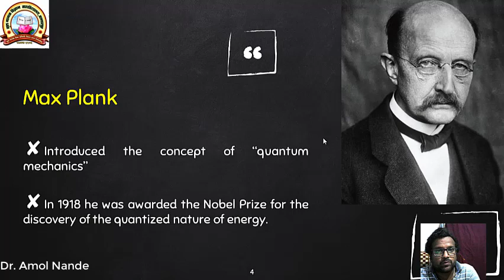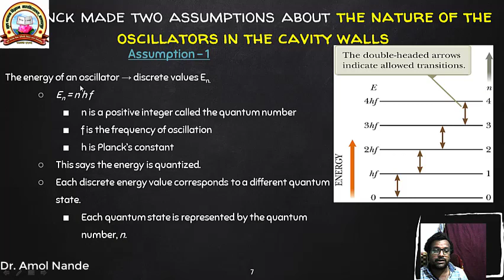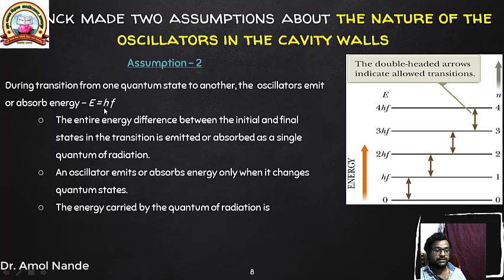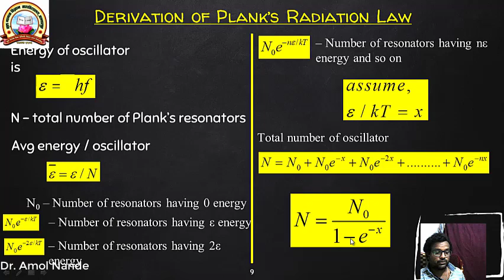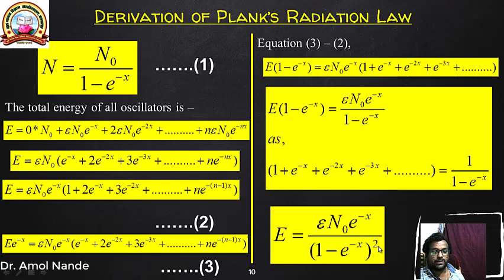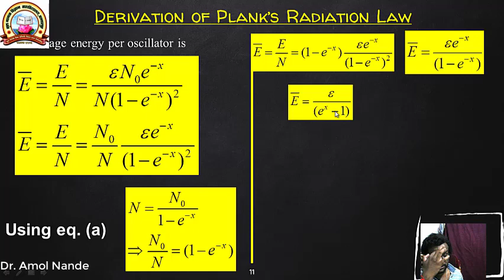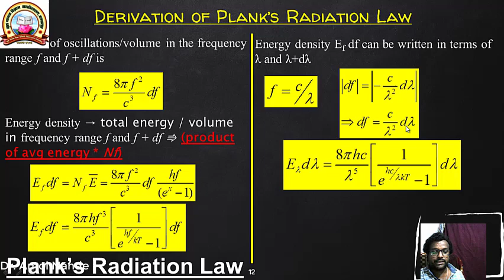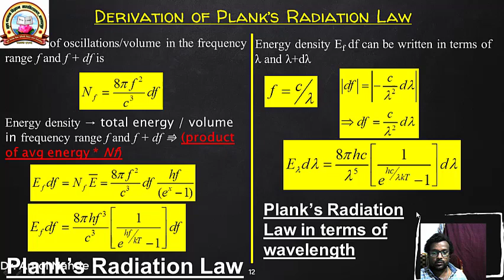Derivation of Plank's Radiation Law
This video discusses assumption and derivation of Plank's radiation law.